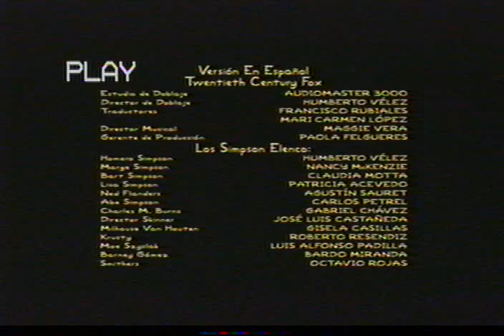The Simpsons intro (1991-1998) with TV-PG on FXX 2023 (VHS RIP)